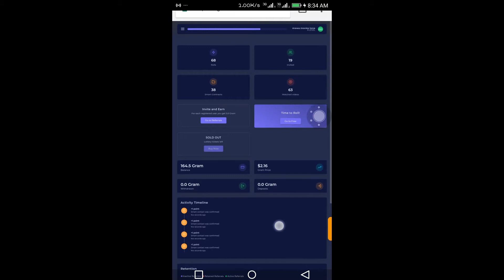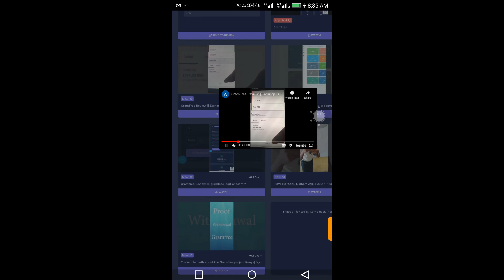gramfree is easy for making money